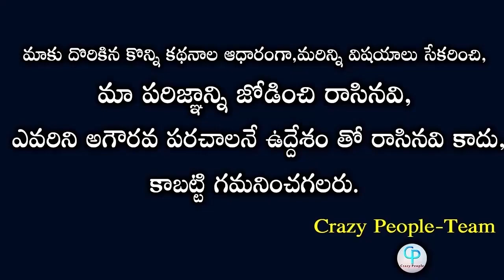Amala Akkineni Great Words About Abijeeth || Crazy People